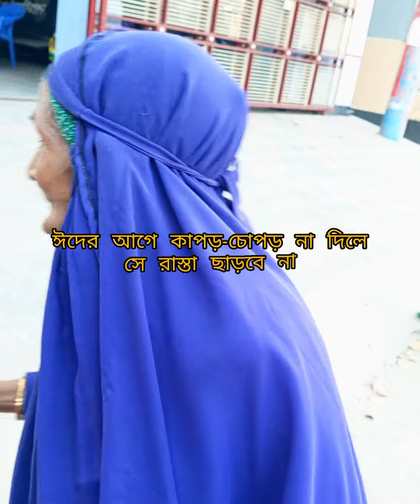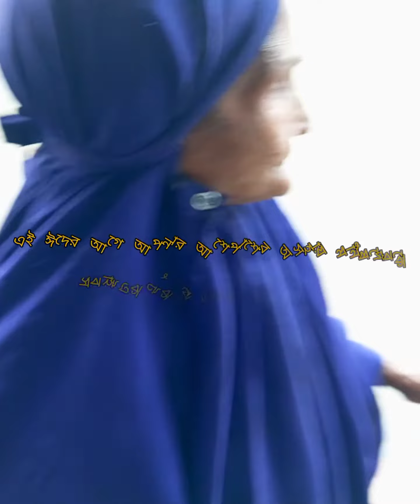অসহায় এক বৃদ্ধ মহিলার পাশে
আমাদের আশেপাশের লোক গুলোর খেয়াল রাখবেন যেন অবহেলায় ঘুরে না প্রায় সব প্রান্তরে